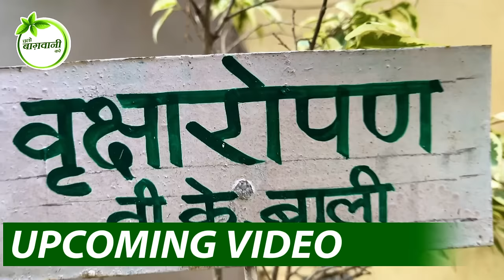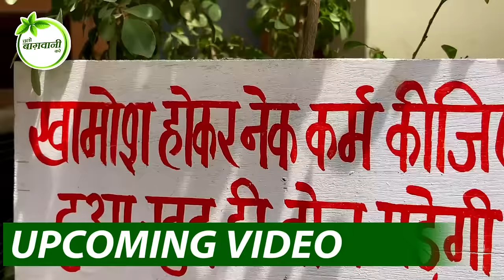घर बैठे मंगाए जबरदस्त प्लांट स्टैंड्स 😲100+ Designs 😲 Good Quality Plant Stands at Reasonable Prices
Hi friends in this video I am going to explore Delhi Nursery Market's Wholesaler Balaji Nursery Which is a Wholesailor & Retailor of Rare Indoor & Outdoor Plants & Pots ... in this video, you will watch  Best Quality Plants Stands at reasonable prices. The purpose of this video is only to provide market information, we are not forcing anybody to buy these products.

Balaji Nursery

Shop Address : Balaji Nursery (Opposite Rohini Sec-18 Seeraspur, Nearest Metro- Rohini Sec-18, Delhi)